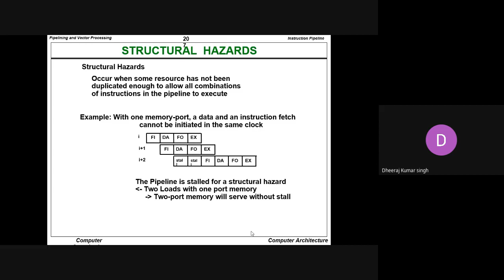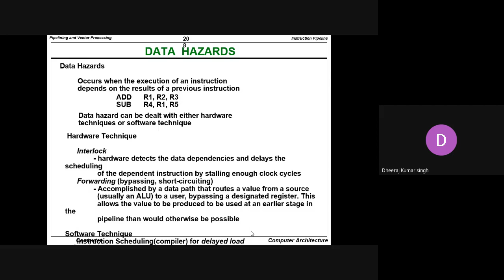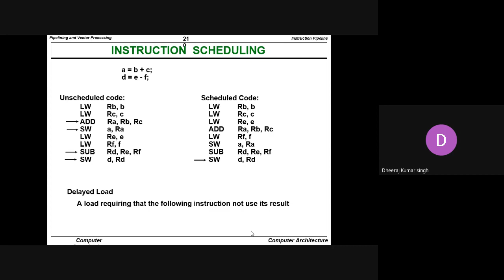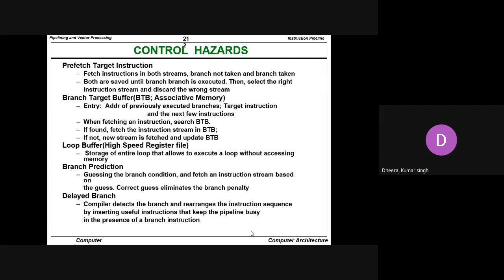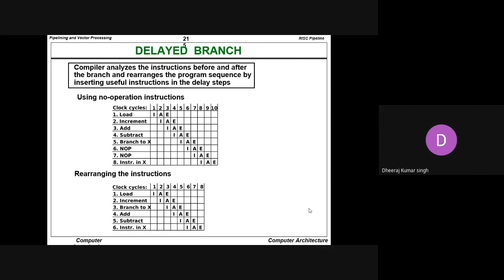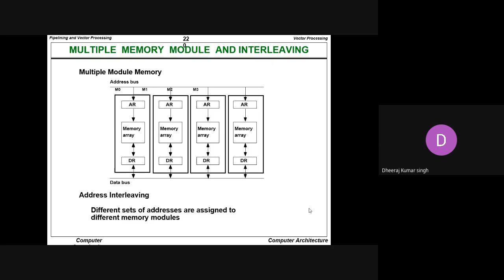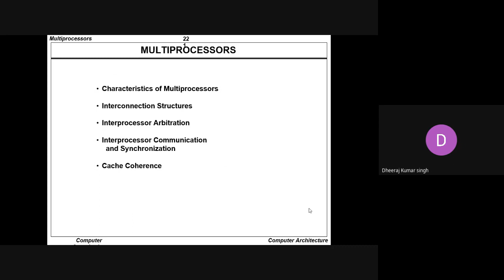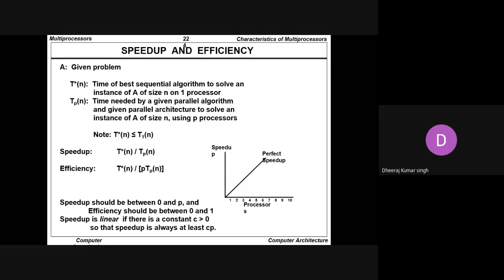Structural Hazards in Computer Organization || CORACLE INDIA : Software World of India